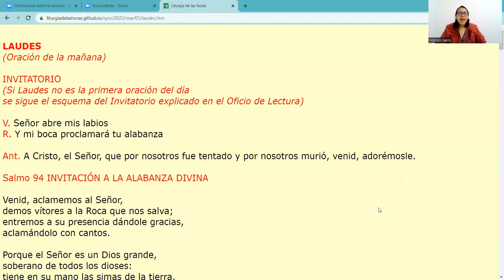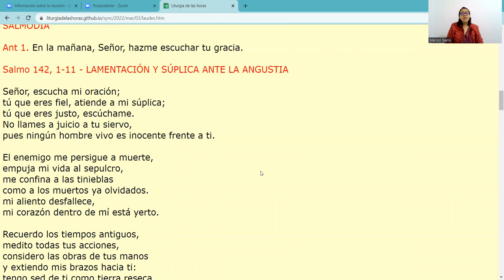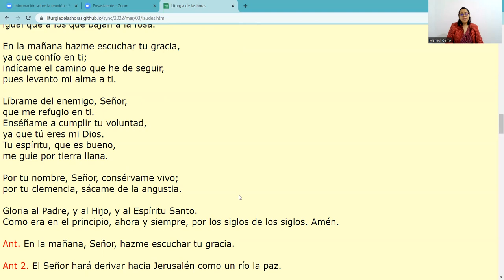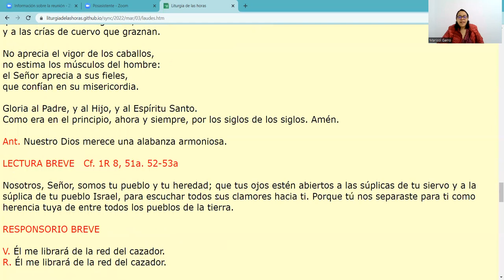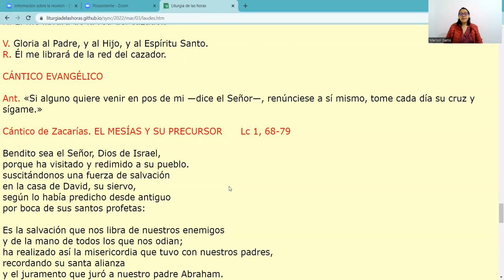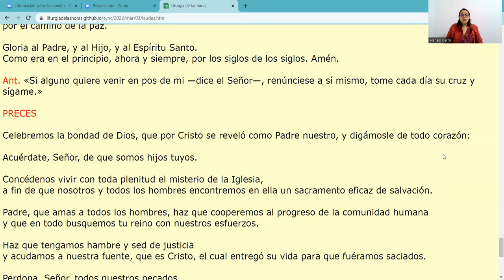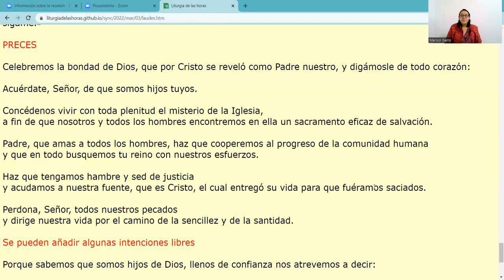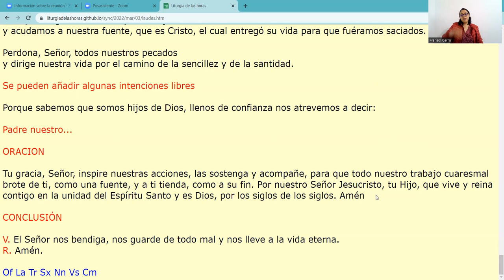Oración de Laudes; Hoy 3 de marzo de 2022.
Oración de la mañana, Laudes, Alabanza, Salmos.